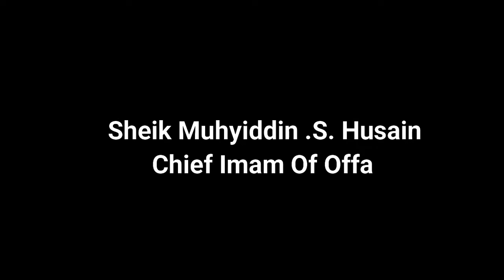ITAN MARYAM PART 2 BY IMAM AGBA OFFA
@Ramadan day 19 @Imam Compound, Offa.